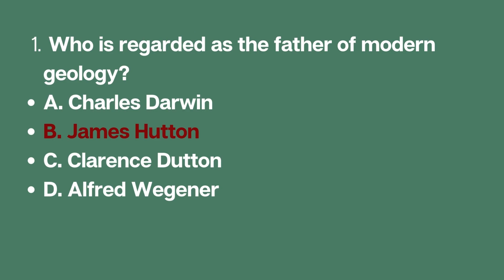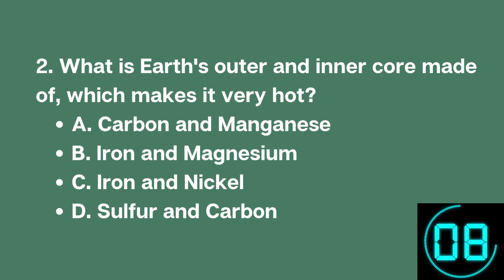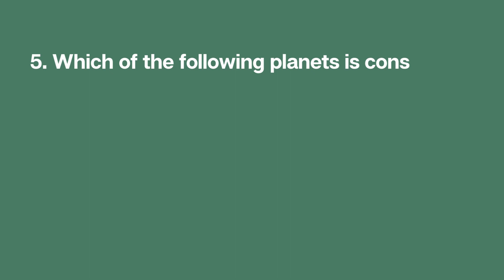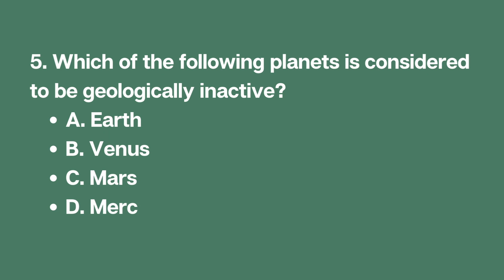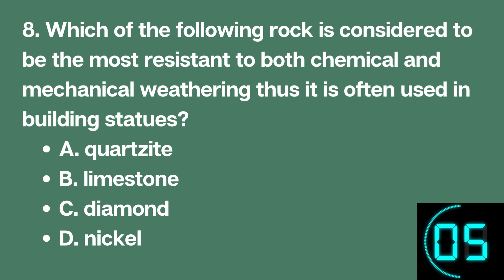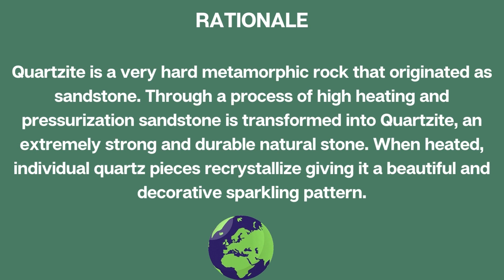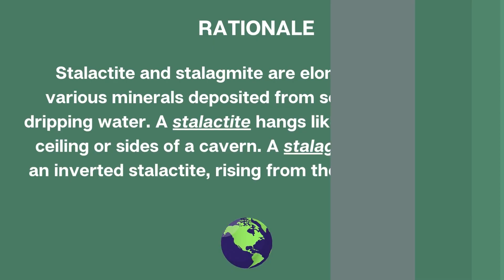Practice Test_EARTH SCIENCE (geology)